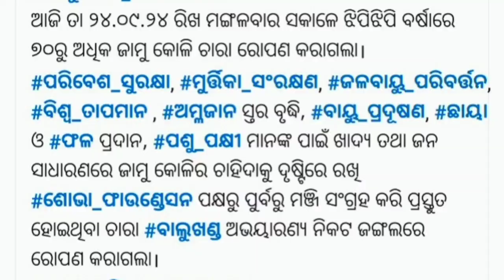ପରିବେଶ ସୁରକ୍ଷା ପାଇଁ ଶୋଭା ଫାଉଣ୍ଡେସନ ପକ୍ଷରୁ ଜାମୁ କୋଳି ଚାରା ରୋପଣ।